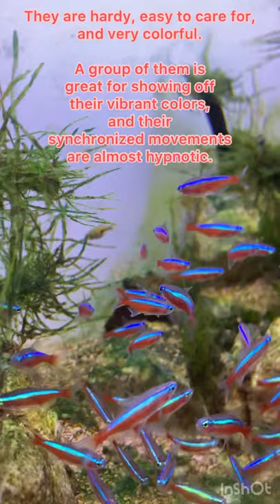The Mesmerising Cardinal Tetra | Hypnotiser | The Insanegenix World